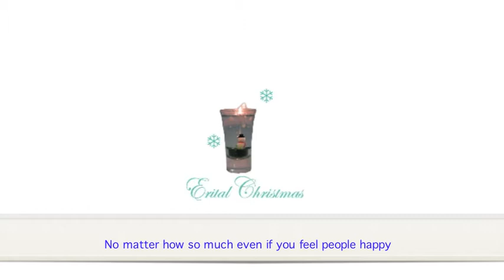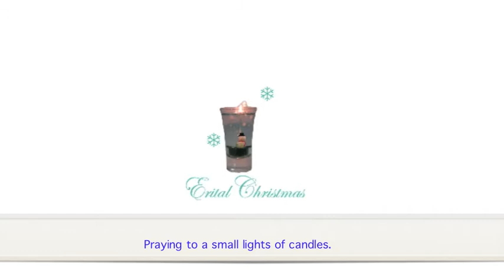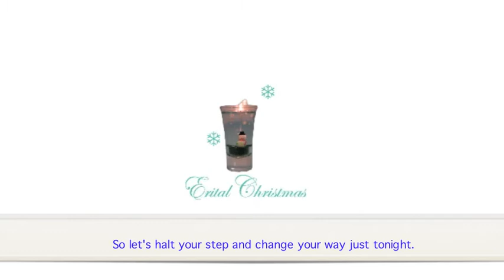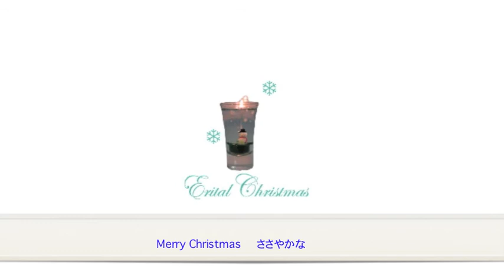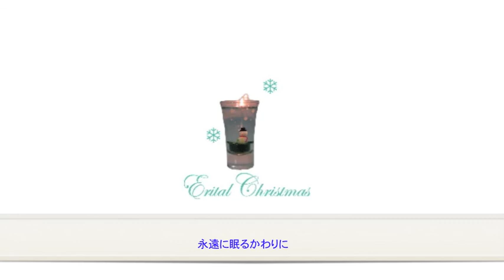眩しすぎるクリスマス.mov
眩しすぎるクリスマス　(Dazzling Christmas)
from CD [Erital Christmas] Eri Sugai & Itaru Watanabe

After Lehman's fall, after big Earthquake, Our live become hard to live more than lastyear.
Every Christmas time ...many suicide.
We wish Next year will be better.
特に日本でキリスト教でもなくクリスマスに浮かれるのは、雰囲気を楽しみたいだけ
皆が皆　幸せな気分で今を迎えているわけではないと思います。
その足を止める事が出来るなら
「もしクリスマスが終わるまで待とう」　「明日まで待とう」
ってそう思えるならば。。